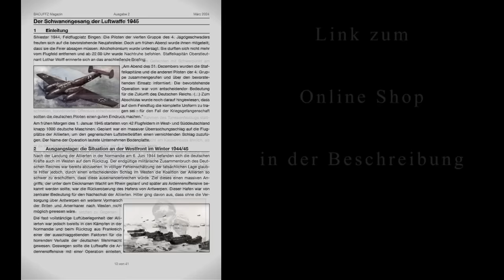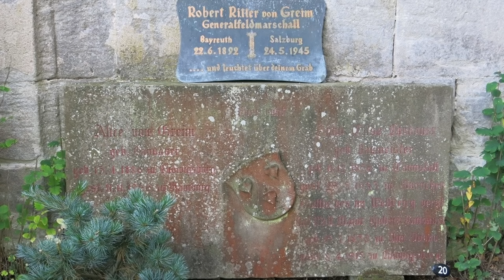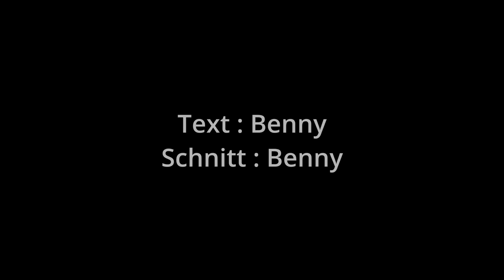Mit dem Storch in den Kessel von Berlin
Robert Greim, ab 1918 Ritter von Greim war ein deutscher Heeres- und Luftwaffenoffizier (ab 1945 Generalfeldmarschall) und nach der Ablösung Hermann Görings wenige Wochen lang der letzte Oberbefehlshaber der deutschen Luftwaffe im Zweiten Weltkrieg.
Nachdem Hitler am 23. April 1945 Göring aller Ämter enthoben hatte, wurde Greim von Hanna Reitsch am 26. April 1945 in das bereits eingeschlossene Berlin geflogen.
Der Text stammt von Benny.

Meine Lieblingsbücher:
TIGER im SCHLAMM - Die 2. schwere Panzer-Abteilung 502 vor Narwa und Dünaburg
Panther Ausf. D Bergepanther Ausf. D - Technik und Einsatzgeschichte
Schwere Jagdpanzer: Entwicklung - Fertigung - Einsatz
ZEITGESCHICHTE - Erinnerung an die Tiger-Abteilung 503 - Die schwere Panzerabteilung 503 an den Brennpunkten der Front in Ost und West

Meine Amazon Wunschliste: